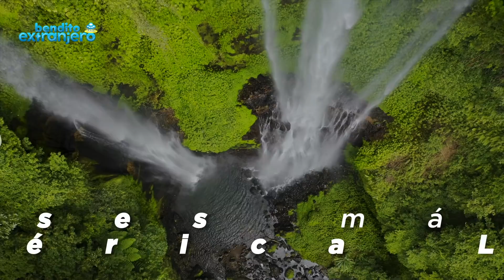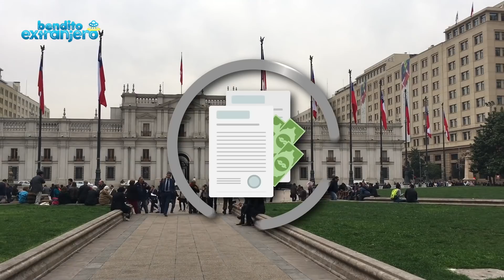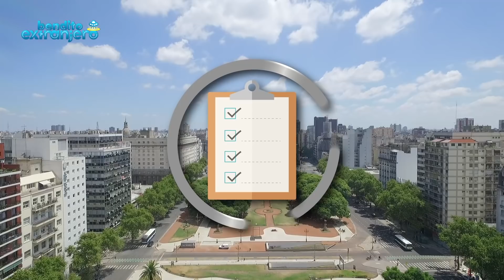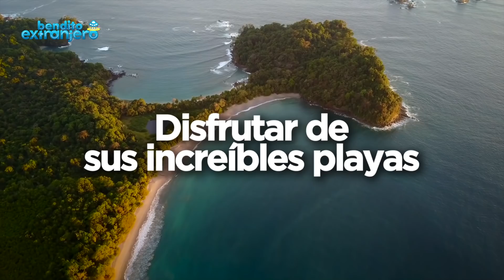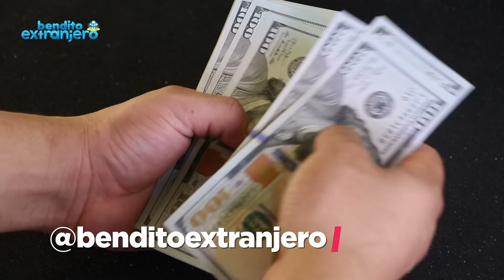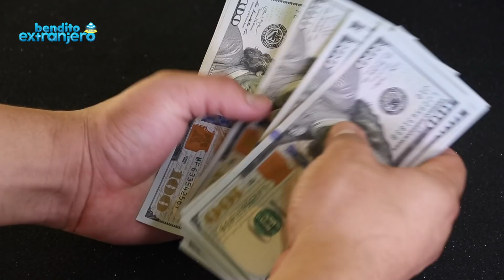Los 10 países MÁS HERMOSOS de América Latina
El dinero ha sido una parte importante de la vida del hombre durante al menos 3000 años, como un medio de intercambio y una fuente de creación de riqueza.

Al igual que los humanos, el dinero también ha evolucionado a lo largo de los años hasta su estado actual de monedas y billetes, con informes sugiriendo que fue introducido por primera vez por China en el año 1.100 a. C.

Con eso en consideración y usando registros oficiales, te invitamos a conocer las 10 monedas más antiguas aún en circulación de América Latina.